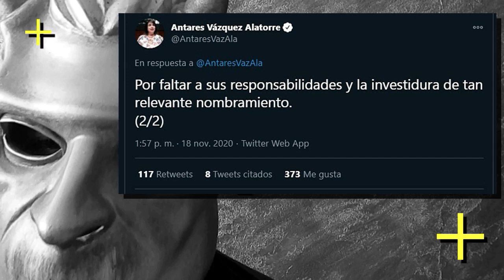¡Morena pide destitución de la PANISTA Kenia López por Racista y Clasista!